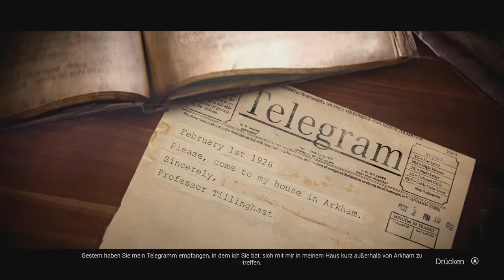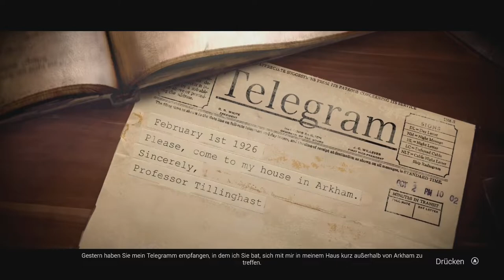Arkham Horror: Mothers Embrace #01 - Schicksalhafte Nacht in der Villa Tillinghast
Wir bekommen eine Einladung und ahnen noch nicht welche Konsequenzen unser Besuch in der Villa für uns haben wird.